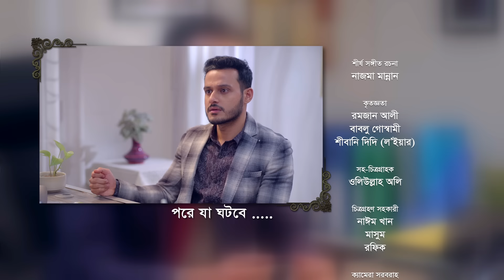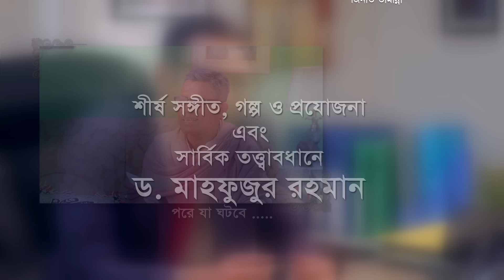Smiritir Alpona Anki | স্মৃতির আল্পনা আঁকি | Niloy | JS Himi | ATN Bangla Mega Serial 2023 I EP-724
সংলাপ ও নাট্যরূপ : মাসুদুল হাসান শাওন
চিত্রনাট্য ও শীর্ষ পরিচালক : মুরাদ পারভেজ
শীর্ষ সংঙ্গীত শিল্পী : ডঃ মাহফুজুর রহমান ও মারিয়া শিমু
সুর ও সংঙ্গীত : মান্নান মোহাম্মদ
মিউজিক মিক্সং ও মাস্টারিং : ডঃ মাহফুজুর রহমান
প্রধান সহকারী পরিচালক : ধ্রুব আহমেদ
চিত্রগ্রহন : রিন্টু পারভেজ, রাজন রম, জাহেদ নান্নু, আরমান হোসেন
প্রযোজনা :  ডঃ মাহফুজুর রহমান